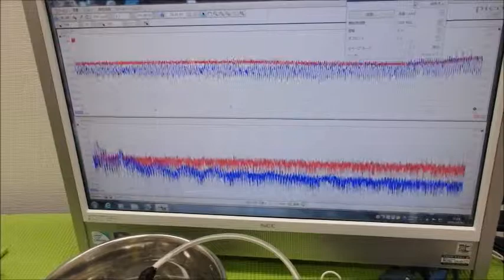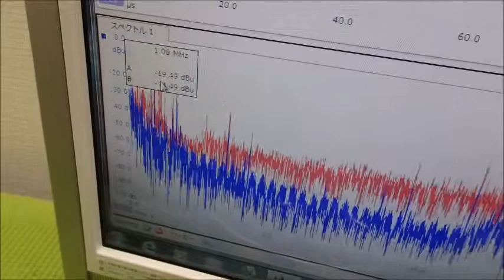超音波制御技術 ultrasonic-labo